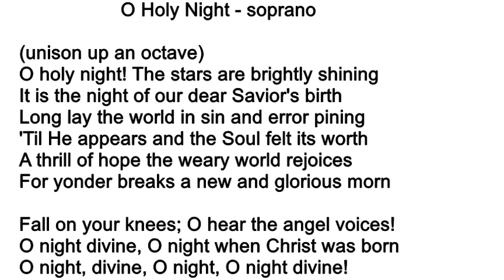O Holy Night soprano